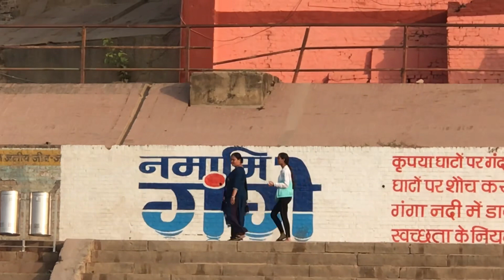काशी विश्वनाथ धाम कॉरिडोर फ़ेज़ 2 निर्माण के समय जलासेन सीवेज टंकी के ध्वस्तीकरण का वायरल वीडियो